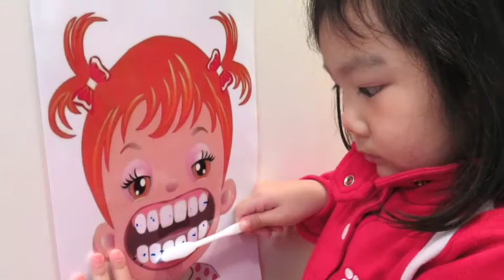British Council International Pre-School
Applications for Nursery (K1) to Upper Kindergarten (K3) for the 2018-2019 academic year are now open (deadline: 31 October 2017).